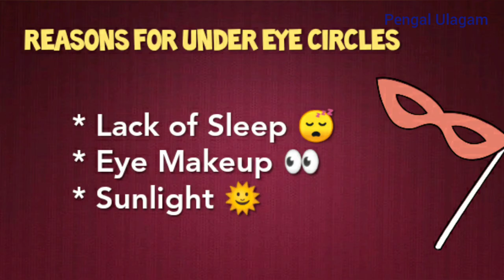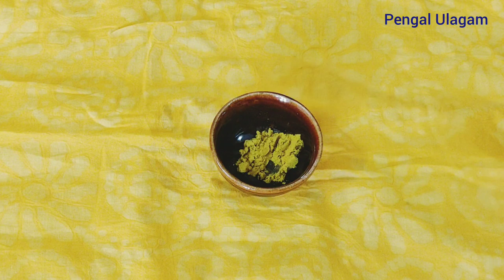கருவளையம் மறைய இந்த tips follow பண்ணுங்க | How to remove the Under Eye Darkness naturally?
Hello Friends,

Welcome to Pengal Ulagam, Hope you all liked this useful video.

Kitchen Organization:
Satyam Kraft (Pack Of 8)Hexagon Glass Jar And Container(220 ml) With Rust Proof Air Tight Lid

Satyam Kraft Round Glass Jar and Container(400 ml) with Rust Proof Air Tight Lid (8)

Hari Enterprisemall Glass jar Set of 12 pcs

Hexagon Mason Jar for Fermenting, Kombucha, Kefir, Storing and Canning Uses, Clear Glass jar with Fancy lid Set of 4

Levon Stainless Steel Kitchen Dish Rack | Expandable Storage Shelves for Kitchen Cabinets | Multipurpose Organizer Extend Up to 580 mm

Selvel Home Beautiful 4 Rack Shelves, Grey

Harivar Mart Plastic Home Cloth Kitchen Vegetable Fruit Stackable Basket Stacking Rack and Storage

SOFTSPUN Microfiber Cleaning Cloth (Pack of 4) 40 cm x 40 cm, 340GSM,(Multicolor)

Hopesun Silicone Brush and Spatula Set, 2-Pieces (Assorted)

Style Urban Microfiber Washbasin Napkin/Towel(Medium, Multicolour) - Set of 3

Fair Food 3 Piece Plastic Basket with Lid, Brown

Dynore Stainless Steel Cutlery Holder, Silver (DS_89)

Indoor Plants:
Exciting Lives Hubby and Wifey Ceramic 325ml Coffee Mugs(Multicolour) - Set of 2

Rolling Nature Good Luck Air Purifying Golden Money Plant in White Dice Ceramic Pot

Rolling Nature Good Luck Money Plant in Brown Bucket Aroez Ceramic Pot

Beauty Products:
Herbal Hills Shikakai Powder - 100 gms - Pack of 5 - Shikakai Powder for Hair

Pooja Room Organization:
3 Feet Pooja Cabinet in Rosewood Color

Pearl Kanchan Kalash Wax Filled Matki Shape Diya Candles (Set Of 12)

PurpleBliss Ghee & Lemon Grass Natural Essential Oil Diya (10 cm x 6 cm x 4 cm, Yellow, Pack of 30)